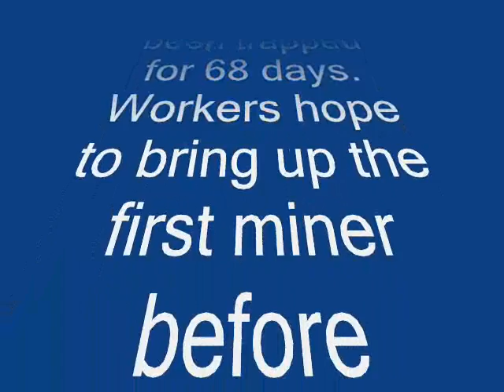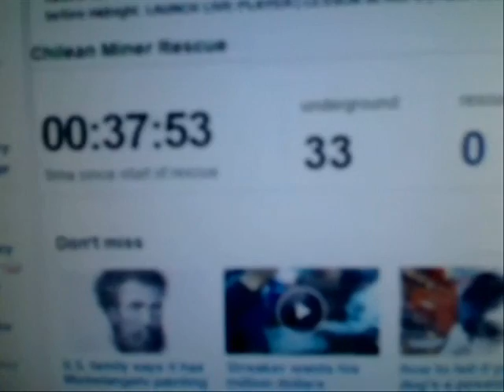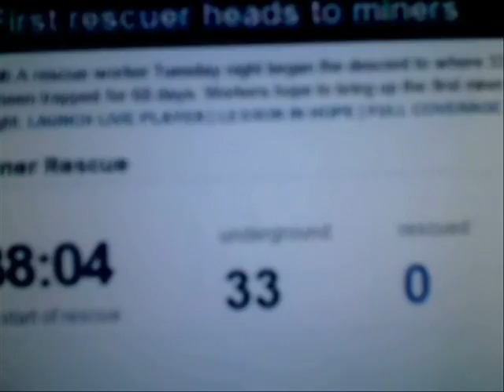Miner Rescue Under way